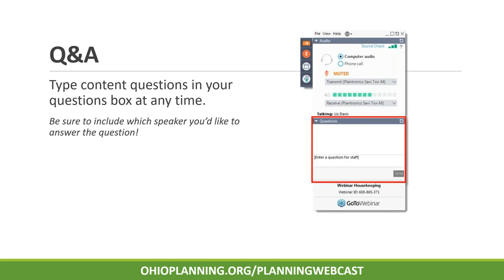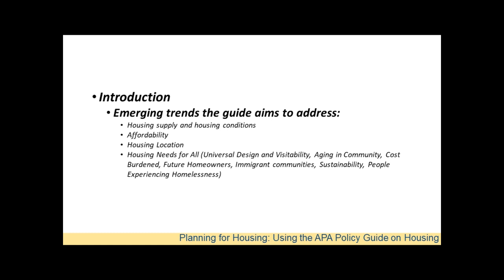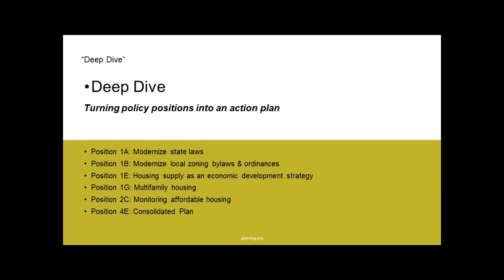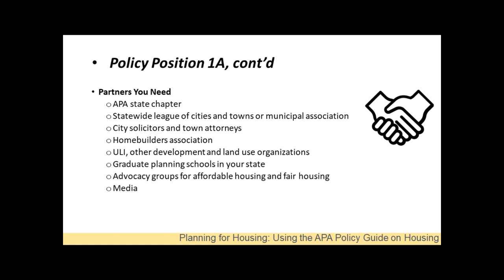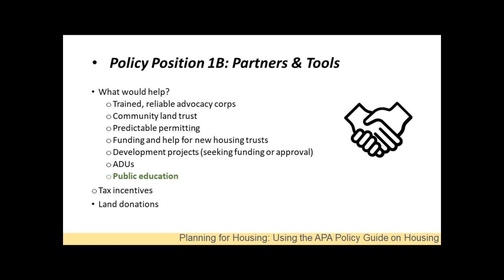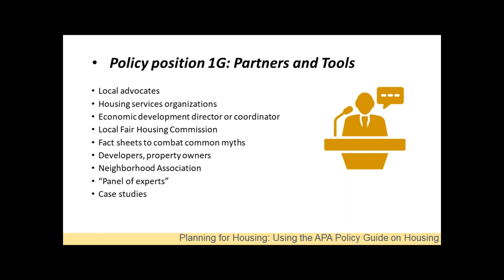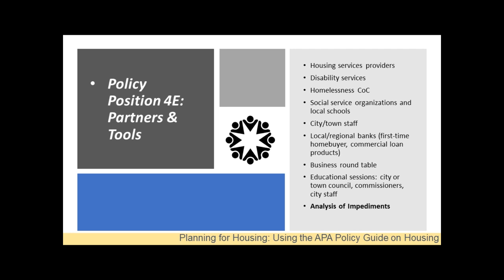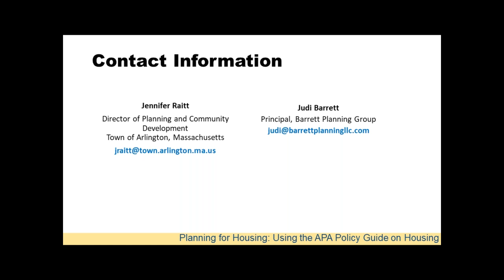Planning for Housing: Using the APA Policy Guide on Housing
American Planning Association, Massachusetts Chapter

Description:
Housing is often a backdrop, shaping our communities and regions. But planners face many challenges in order to adequately address the availability and affordability of housing. Explore the recently-adopted APA Policy Guide on Housing to learn about ways you can change the conversation in your community and advance actionable, inclusive policies, including those found in the Planning Home Action Agenda.